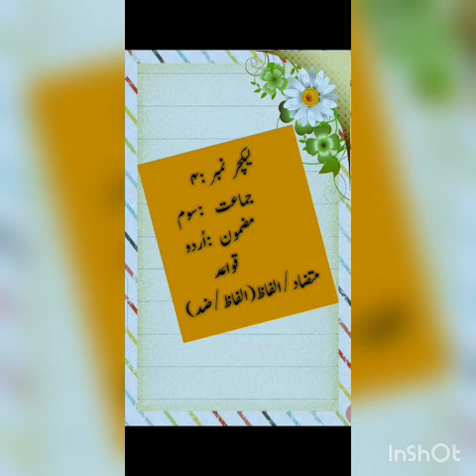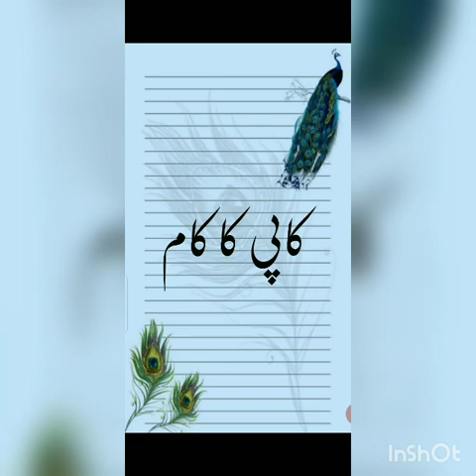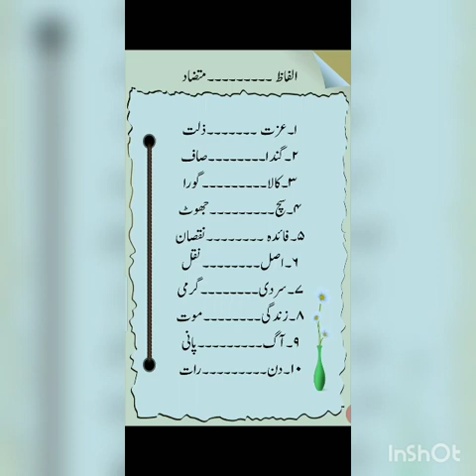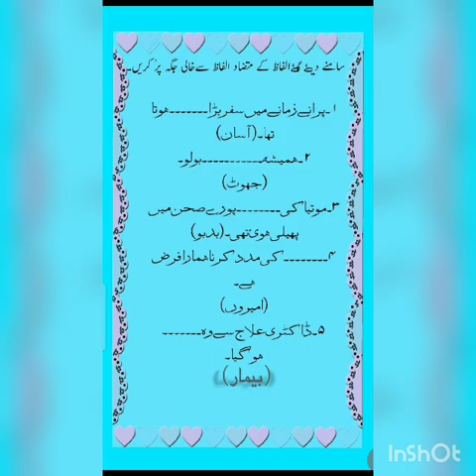Class III ,Urdu , 8 12 2020 ,Lecture 4